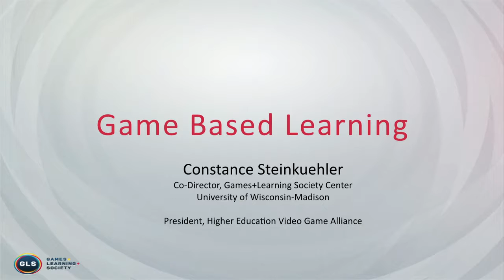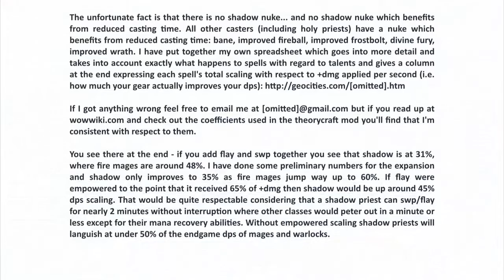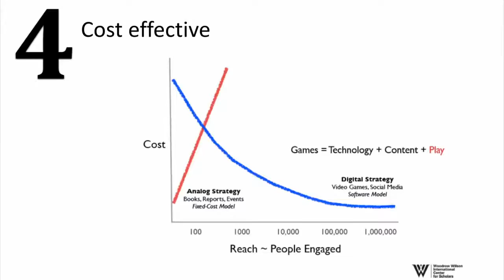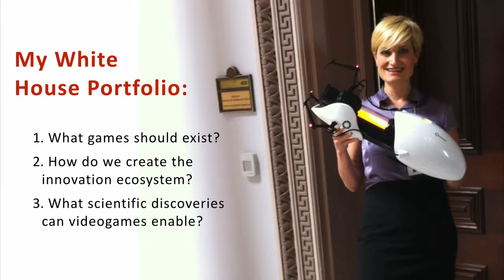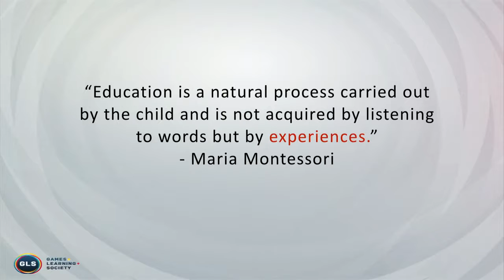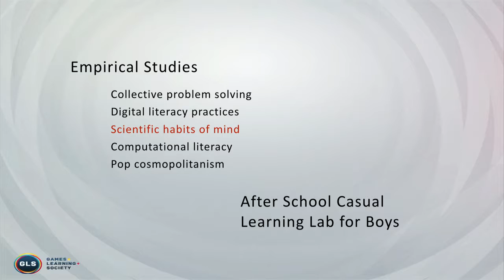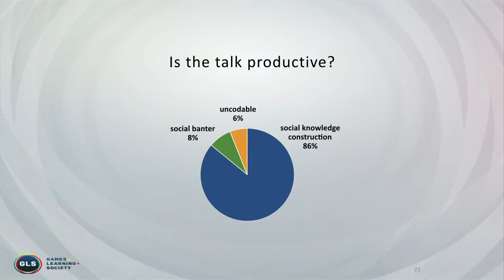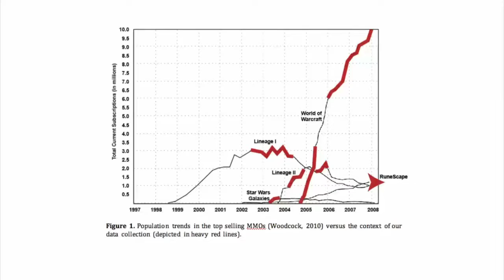Edutainment — Game Based Learning | TIFF Kids Industry Conference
Constance Steinkuehler, former advisor to the White House on matters about video games and learning, shares her groundbreaking research in the field of .

Register Now to Our e-Learning Programs (AEC): You Want to Learn Online from Home? Its Easier Than Ever with Our Online Classes!